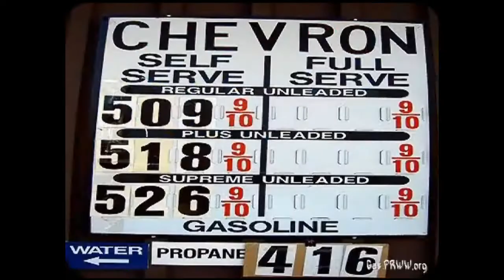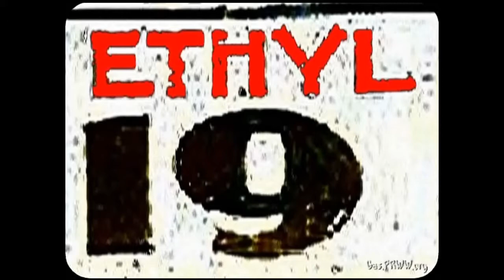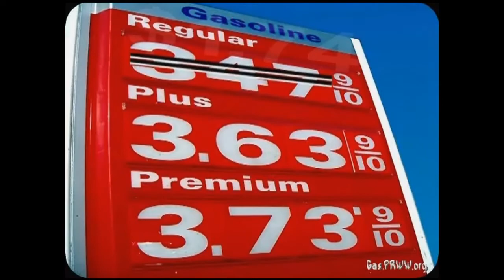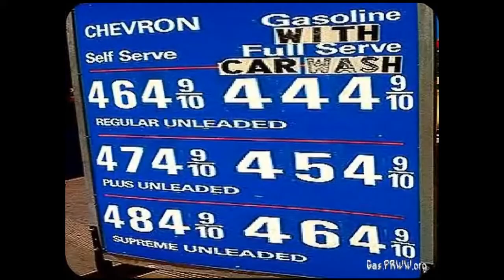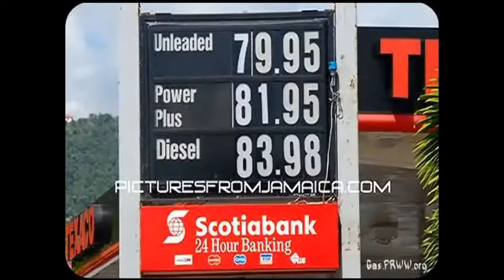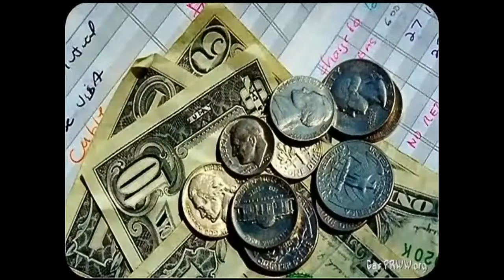FillerUp Gas Club -- Review for Scam FillerupClub and HD Test PSU14 1280x720 5000Kb-5994 wmv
This is a test of Pinnacle Studio Ultimate 14 format 1280x720 HD at 5000Kb 59.94fps upload.

You have two main benefits by joining this half-price gas club (It's half less $10 per month club fees which means if you spend $300 a month on gas and get back $150, you've saved $140 ($150 - the $10 monthly club costs, and you can cancel anytime, but then you don't get half the costs of your gas back if you cancel so the $10 pays for itself if you save and send in your receipts -- running successfully by Joe Dutton for more than 16 months now):

1. Receive 50 percent of monthly gas purchases back on 15th of following month (every month less $10 club fee);
2. Extra Income (tell your friends - 10x5 matrix powerline - unique Joe Dutton system).

Half off your gas (less $10 per month club fee).  Extra income from telling your friends.

Private videos with updated details available for viewing after you join the club.

(Bubba)
SLG(at)PRWW(dot)org